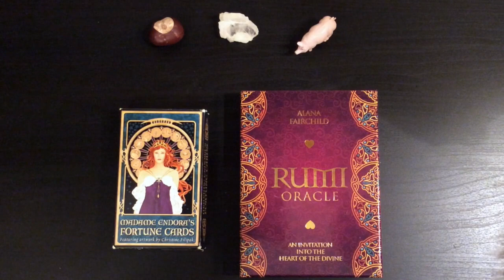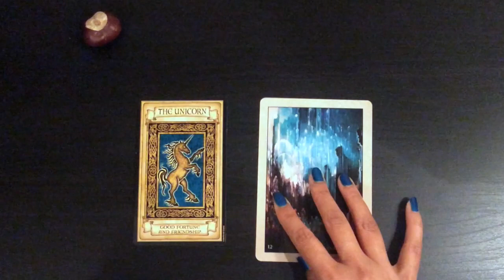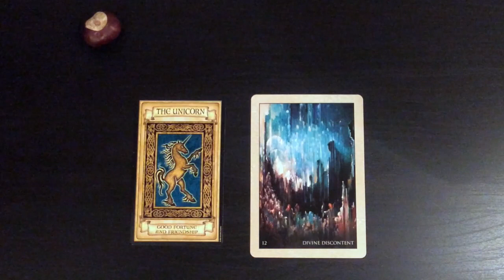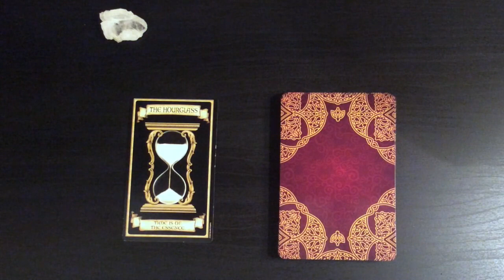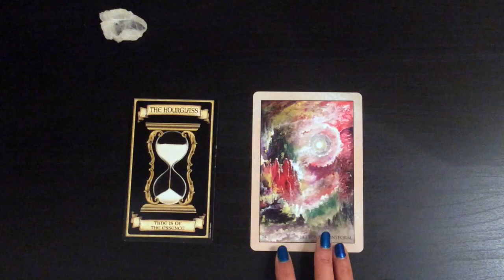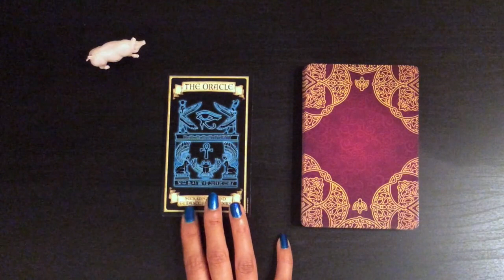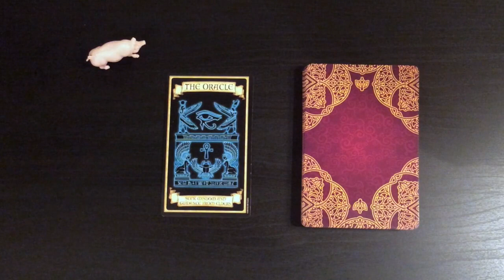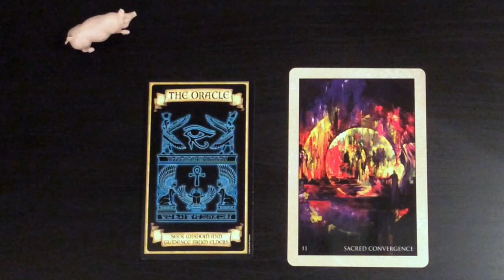Pick A Card: Monthly Oracle Card Guidance & Love Reading - Jan 2023 | Madame Endora | Rumi Oracle 🔮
A fabulous 2023 to you! 🙏🎊🎉💫

This is your Monthly Oracle Card Guidance but it includes a Love Oracle Card Guidance. I hope you enjoy it. I used a slightly different format from the previous months, in that i just drew one card for the whole month, instead of 4. Don't worry, there is still a fair amount of detail. 😉😇 Also, instead of choosing different decks to represent the different options, i used symbols: A Chestnut, A Clear Quartz and a Pig (Luck).

Take a moment to make a selection from a choice of 3.

Time stamps:
#1: Chestnut - General: 03:31
       Chestnut - Love: 05:05
#2: Clear Quartz - General: 11:41
       Clear Quartz - Love: 16:53
#3: Pig - General: 24:19
       Pig - Love: 30:18

Blessings Abound.
Love,
Shalin